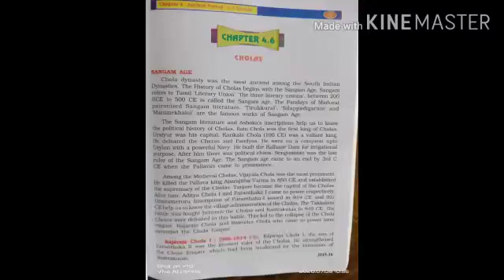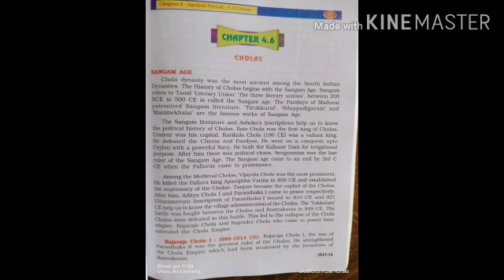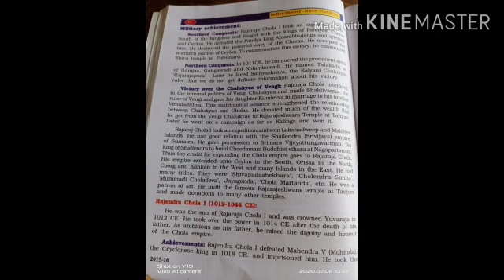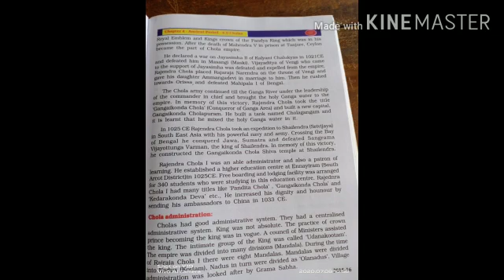Topic 1 cholas early age